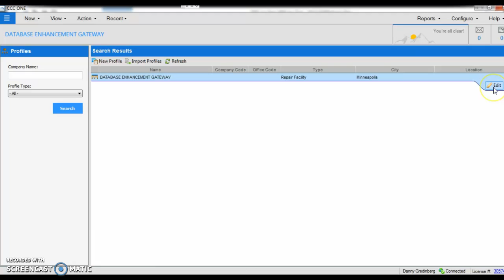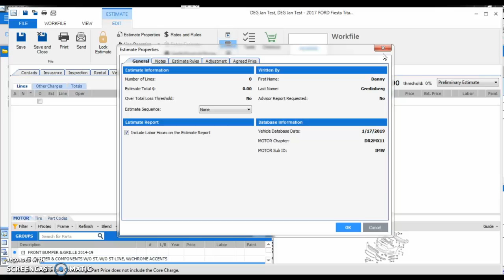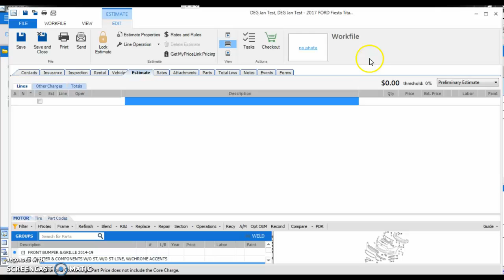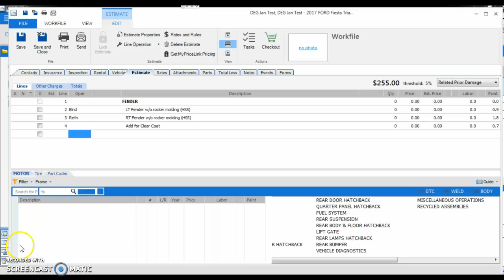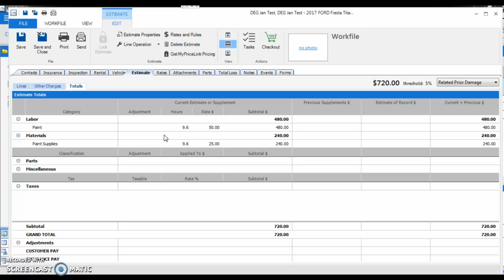CCC Estimate Sequence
How to add estimate sequence in CCC front to back, back to front , Also looking at adjacent panel overlap deductions